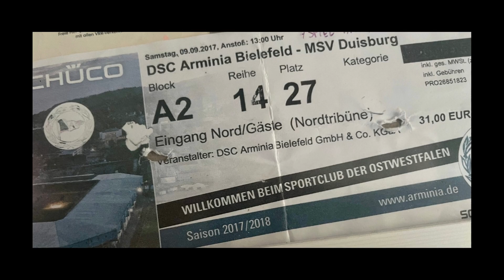Arminia Bielefeld vs. SVW Mannheim - Alle Tore/Gästechoreo & Stimmung auf der Alm.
Im Samstagabend Topspiel schlägt die Arminia aus Bielefeld den Waldhof nach einer starken zweiten Halbzeit mit 3 zu 1.
Die Gästefans zeigen im Intro eine kleine aber feine Choreo und gehen mit 1 zu 0 in die Halbzeit. Bielefeld dreht das Spiel und verschafft sich Luft im Keller.
Viel Spaß mit den Eindrücken aus Bielefeld.